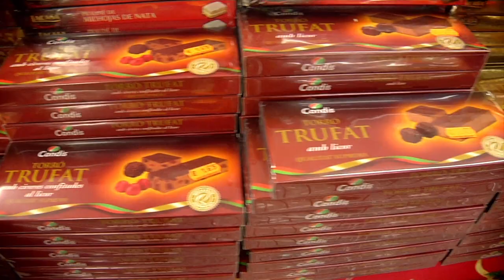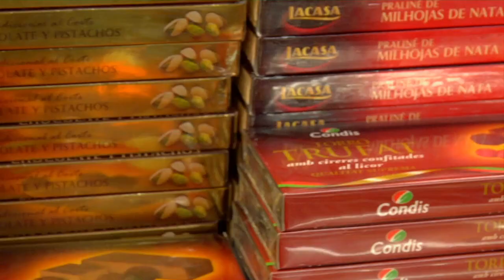El turrón, el dulce de Navidad que manda la tradición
¡Vamos a ver cómo se fabrican los turrones de Condis!
En la fábrica vemos que se tritura la almendra, se añaden jarabe de glucosa y huevo pasteurizado y se mezcla todo bien para conseguir una masa homogénea.
Seguidamente la masa se cuece y se enfría en los moldes. Se cortan las barras y se colocan  en la quemadora para conseguir la tradicional capa tostada del turrón de yema.
Finalmente se envasan al vacío para su mayor conservación, se colocan en estuches y se distribuye.
Nuestro turrón de yema comparte estantería con los de Jijona, nata y nueces, trufa, mazapán, barquillos...¡Me lo llevo!